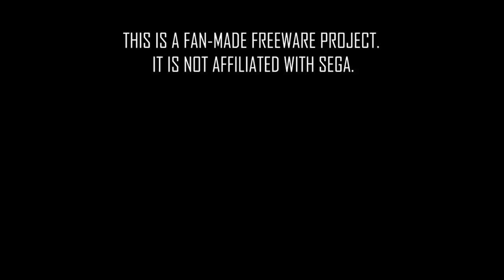Sonic Triple Trouble 16 Bit - Reveal Trailer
Announcing Sonic Triple Trouble 16-Bit for Windows PC! A remake of the Game Gear game By Noah Copeland (twitter @NoahCopeland) in the style of Sonic's main series on Sega Genesis. The game is built on top of Sonic Time Twisted's engine with art by Der Zocker (twitter @RealDerZocker). Development is progressing quickly due to Noah's dedication and being designed on an existing fan game.

This is a fan game you can expect to be completed... soon!

Features:
All levels from Sonic Triple Trouble faithfully recreated in 16-Bit Style!
Accurate 360 Sonic Physics!
Play as Sonic and Tails!
Gamepad Support!
New mixes of Triple Trouble Songs by Noah Copeland!